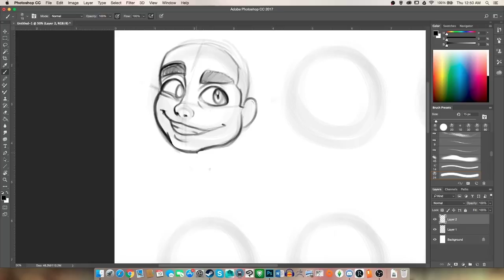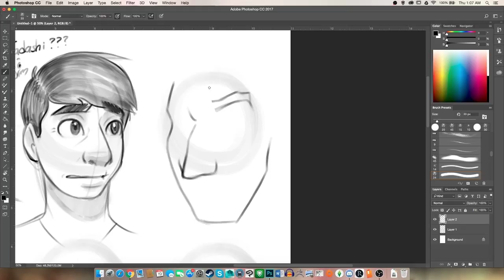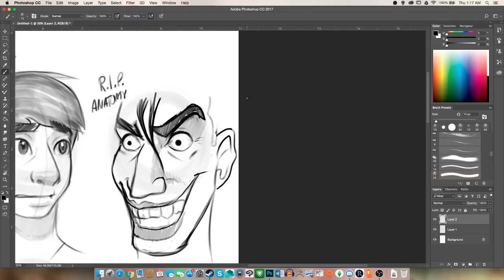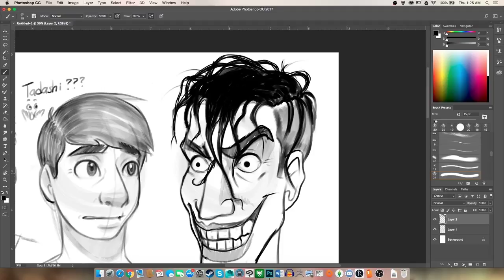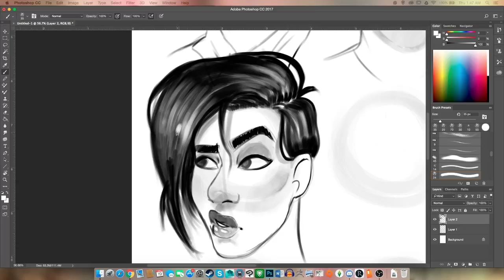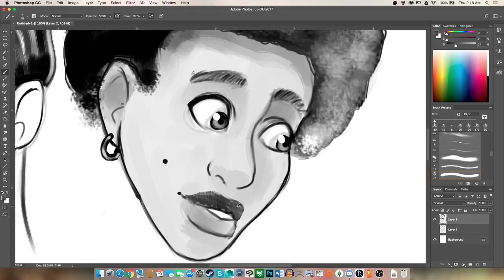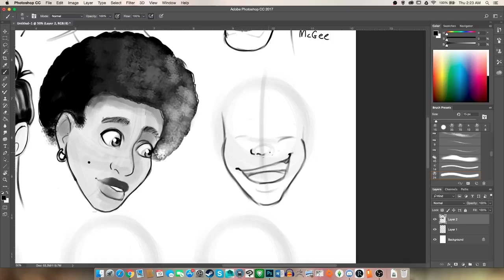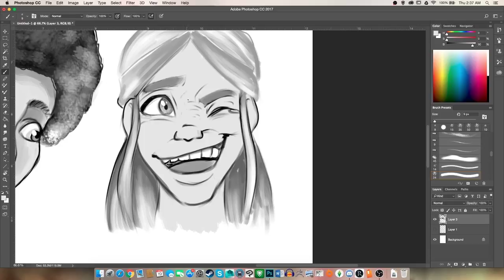Lets Draw Some Faces! - Combatting "Same-Face Syndrome"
Hey everyone! I'm trying for Wednesdays/Thursdays so let's hope that works!